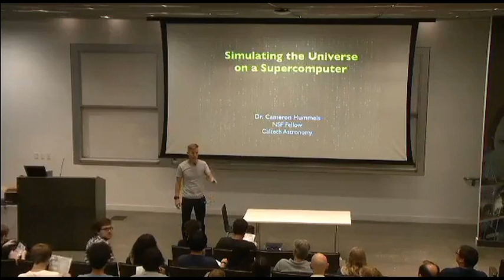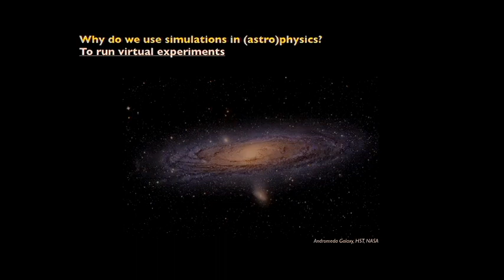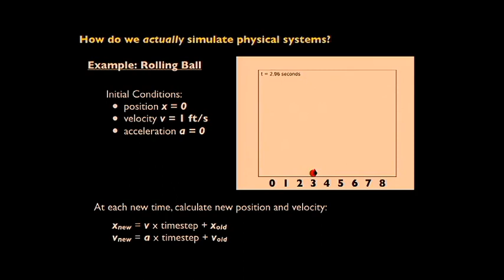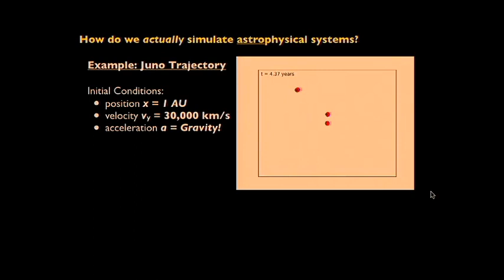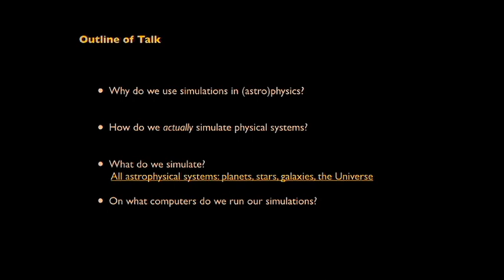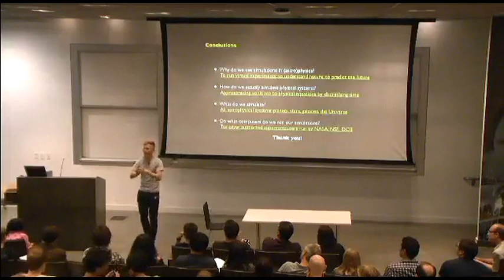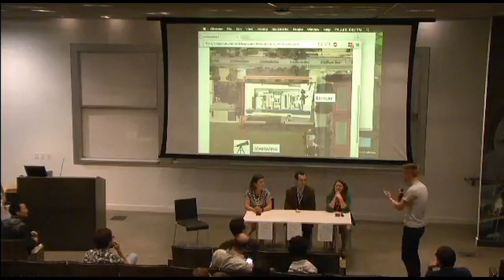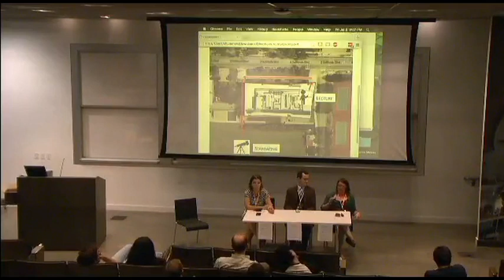Simulating the Universe on a Supercomputer - Cameron Hummels - 07/08/2016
Learn how scientists model the explosions of stars and the evolution of the universe on enormous supercomputers.  Lecture: 04:07; Lecture Q&A: 37:14; Panel Q&A: 44:17

Date: July 8, 2016
Lecturer: Dr. Cameron Hummels
Title: Simulating the Universe on a Supercomputer
Abstract: As technology has advanced over the last several decades, so too has our ability to use computers to simulate the formation and evolution of planets, stars, galaxies, and the Universe itself. I will describe and highlight simulations modeling how black holes merge, how supernovae explode, how galaxies form, and how the Universe has evolved since the Big Bang. Come discover the ways in which simulations are driving our understanding of the heavens and see a live demo on one of the most powerful super computers on Earth.

Thumbnail Image Credit: Warner Bros / The Matrix